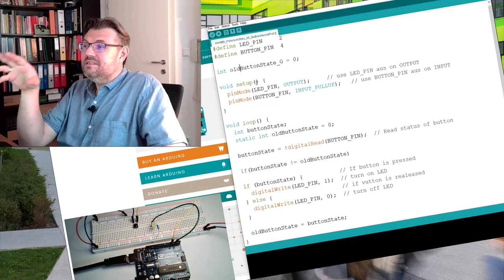Arduino 12: Memory Light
This video is describing a problem which should be solved in software by reading digital inputs and writing digital outputs:
There is only one button. The first press should turn on the LED and the second should turn the LED back off. So the button combines on- and off-switch.

Types expalined:
static